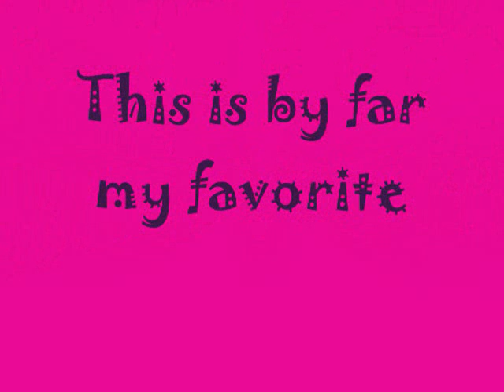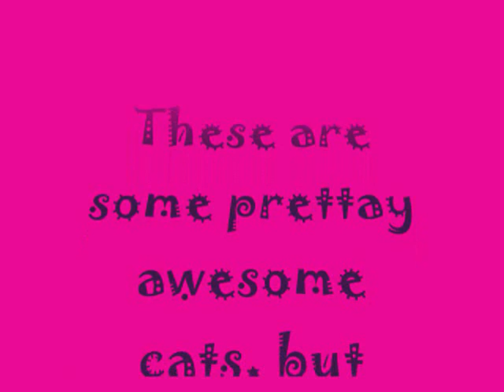Funny catz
tee hee